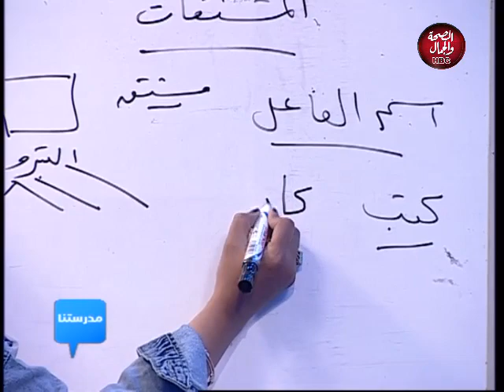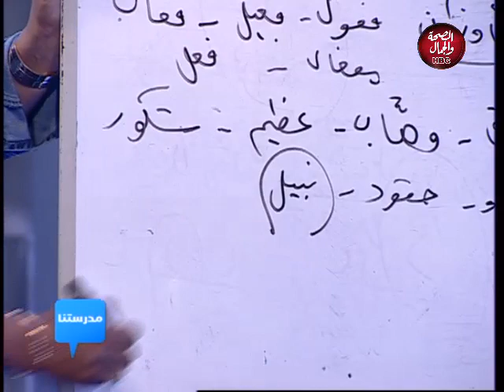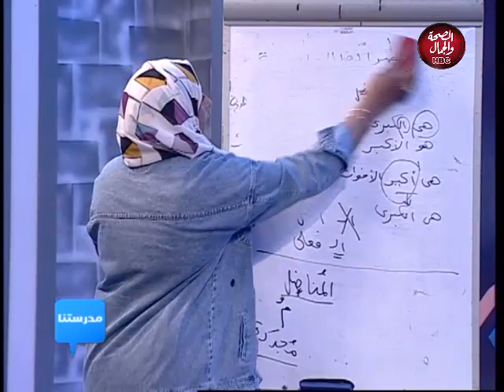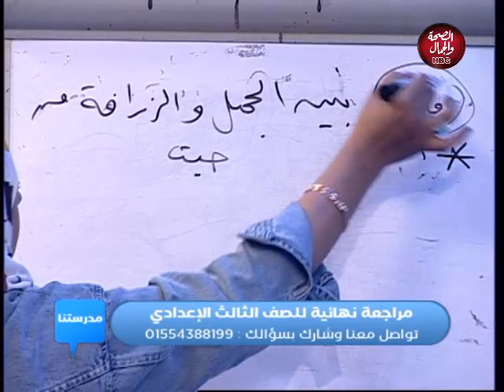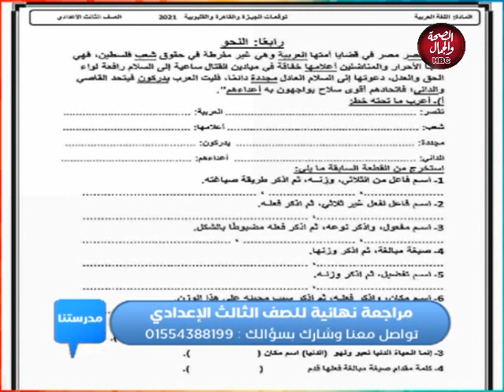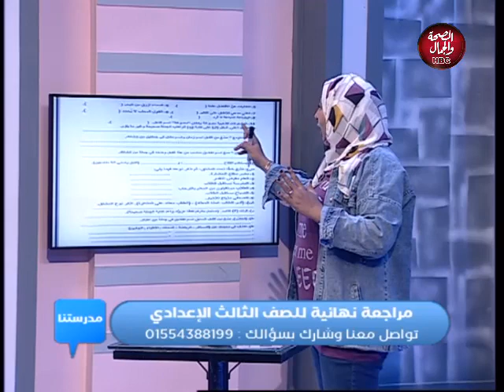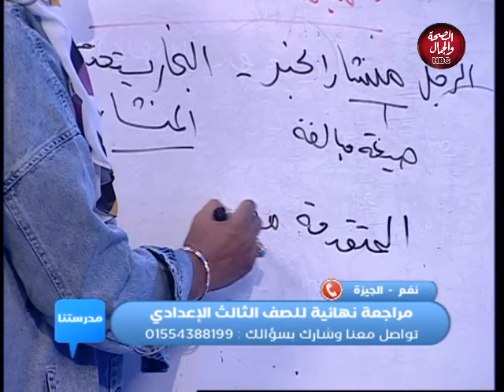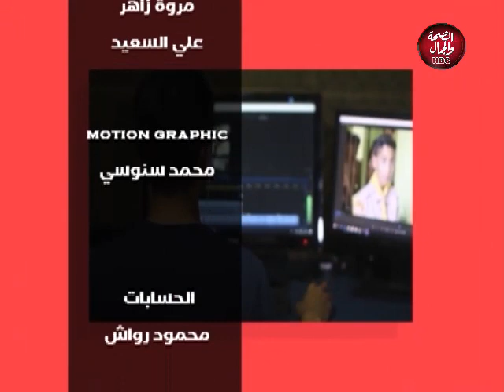مدرستنا | مراجعة نهائية للصف الثالث الاعدادي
قناة_الصحة_والجمال# برامجنا